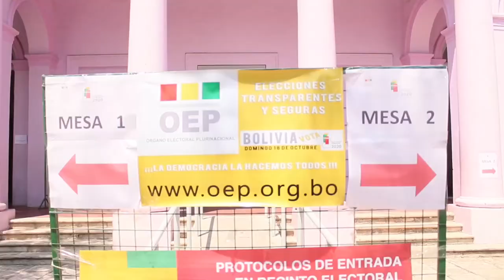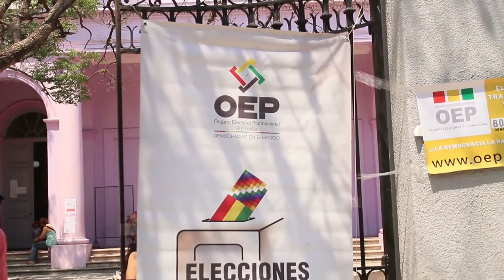ELECCIONES DE BOLIVIA Villarroel Rocha, Repr. notarial del (TSE) del Estado Plurinacional de Bolivia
Este domingo 18 se realizaron las elecciones presidenciales en el Estado Plurinacional de Bolivia. Luego de tres postergaciones ejercidas por el gobierno de facto de Jeanine Añez, finalmente se desarrollaron las elecciones presidenciales en un contexto plagado de denuncias por intentos de desestabilización y con protocolos sanitarios por la pandemia de COVID- 19.
En la provincia de San Luis integrantes de la comunidad boliviana residentes en San Luis ciudad, Villa Mercedes y Merlo ejercieron su derecho al sufragio en la Escuela Paula Domínguez de Bazán de San Luis ciudad.
La Bulla dialogó con Jhonny Villarroel Rocha, Representante notarial del Tribunal Supremo Electoral (TSE) del Estado Plurinacional de Bolivia.
Colectividad Boliviana San Luis